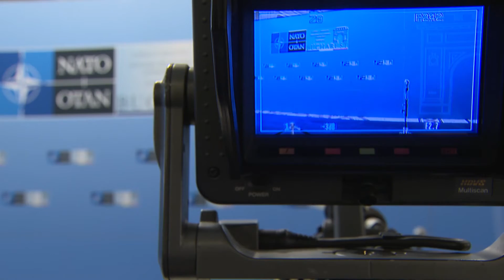NATO Secretary General in Romania - Parliament of Romania (b-roll)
Shots of the Palace of the Parliament of Romania, Bucharest, where the Meeting of the Ministers of Foreign Affairs will be held on 29-30 November 2022.

Courtesy Video
Natochannel